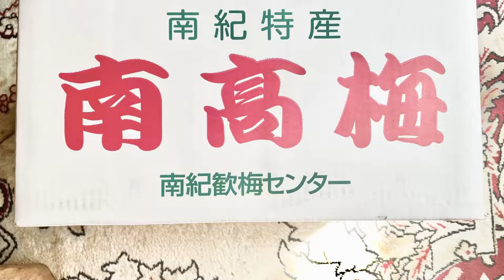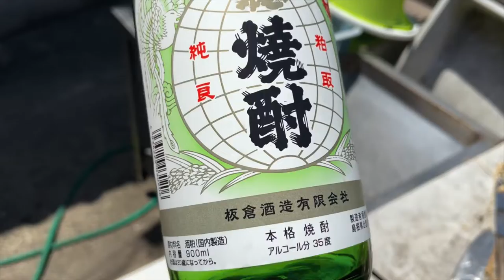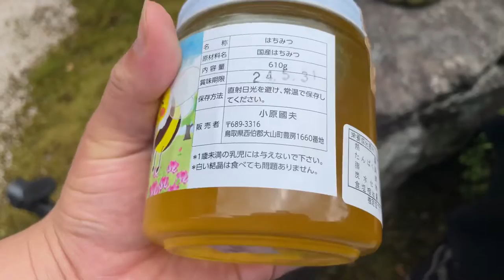【日本の家庭料理データ】オレの蜂蜜梅酒:材料-南紀特産南高梅、板倉酒造天穏焼酎、大山町原でとられたはちみつ